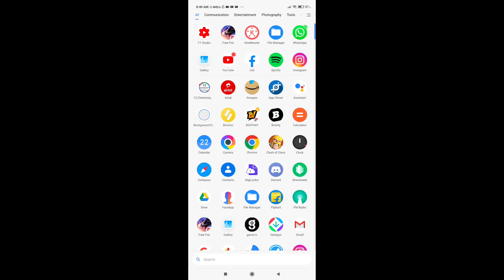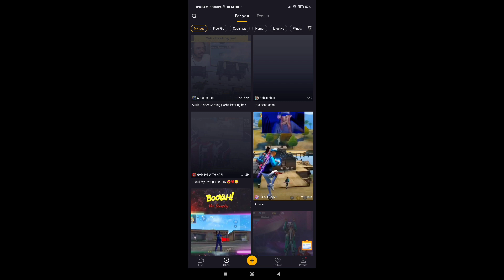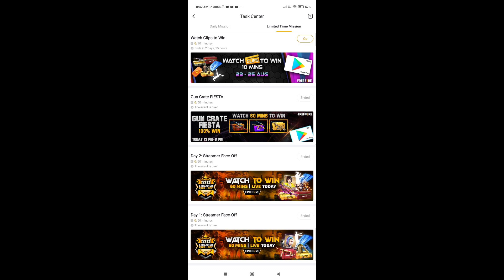BOOYAH APP SE DIAMOND KESE LE / BOOYAH APP SE REWARD KESE LE / HOW TO USE BOOYAH APP / BOOYAH APP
Free Fire Redeem Code Today 23 August | ff redeem code | Blue Phoenix bundle redeem code free fire

Free Fire Redeem Code Today 23 August | ff redeem code | Elite pass redeem code free fire

Free Fire Redeem Code Today 23 August | ff redeem code | Dimitri character redeem code free fire

Free Fire Redeem Code Today 23  August | FF Emote Redeem | ff redeem code Today | 23 August Redeem Code

Free Fire Redeem Code Today 23 August |

1. Garena Free Fire Indonesia
2. Garena Free Fire Singapore
3. Garena Free Fire Brasil
4. Garena Free Fire Brazil
5. Garena Free Fire India
6. Garena Free Fire Thailand

redeem code
fastest gaming yt
reeder code for free fire today
ff reward
today's redeem code
Ulive redeem code
today ff redeem code
cobra bundle redeem code
free fire
reward f garena code 2021

ff code
freefire code
ff new code REDEE

1) free fire redeem code today
2) free fire redeem code
3) redeem code free fire today
4) ff redeem code today
5) free fire new cod today

our Queries:-
1) Free Fire Code
2) how to redeem code in free fire today
3) Redeem Code Free Fire Today
4) Free Redeem Code For Free Fire
5) ff redeem code today
6) Reward ff garena code 2021
7) ff redeem code
8) ff reward code 2021
9) ff reward code today 2021
10) free fire redeem code today
11) ff reward new redeem code
12) ff reward new code redeem code today
13) free fire new Redeem code today
14) new redeem code today
15) how to get free redeem code in free fire
16) ffcs redeem code
17) ffcs reward
18) how to get ffcs redeem code
19) ffcs redeem code today
20) ffcs reward redeem code

New redeem code,free fire tri series redeem code 23 august redeem code, new redeem code,ff new redeem code,